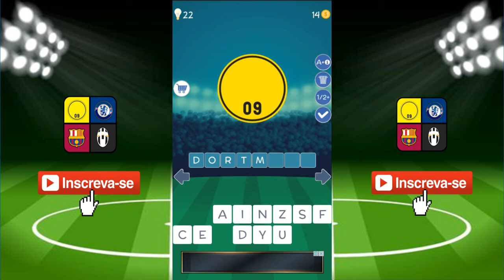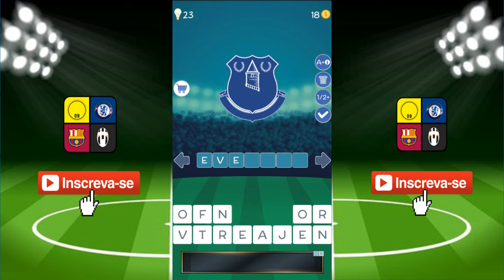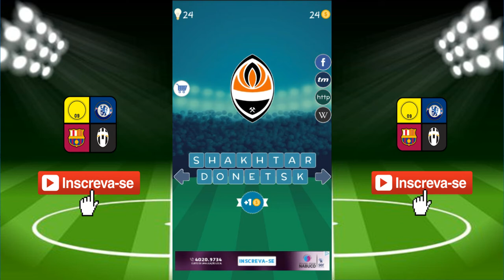FOOTBALL CLUBS LOGO QUIZ #01 QUE TIME É ESSE